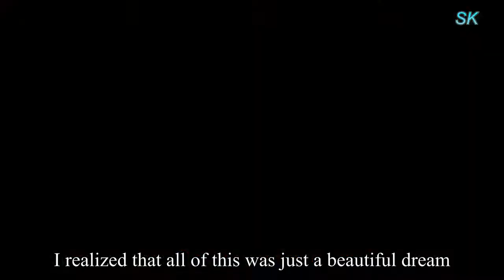[Eng Sub] A Life of Fighting is but A dream 刀剑如梦 ( Heavenly Sword and Dragon Saber Opening )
Song Name   : A Life of Fighting is but A dream 刀剑如梦
Drama            : Heavenly Sword and Dragon Saber 倚天屠龙记
Genre             : Historical, Romance, Wuxia
Starring          : Joseph Zheng & Chen Yu Qi
Summary       : In a China ruled by the Mongolian Yuan Dynasty. Legend said that whoever obtains the Heavenly Sword and Dragon Slaying Saber can rule the world. Zhang Wuji was orphaned at a young age by schemes to discover secrets of these two weapons. Despite his preference to live a non-violent life, Wuji found himself embroiled in the struggles for power and must fight to save himself and others he loves.